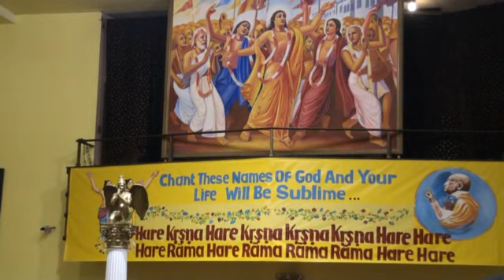Radha Govinda Sunday December 27 Sayana Arati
Radha Govinda Sunday Ekadasi Dress and New Crowns.